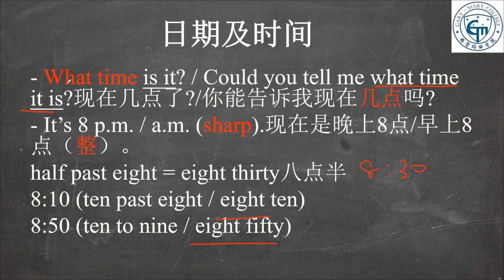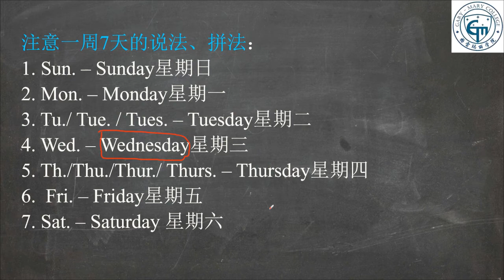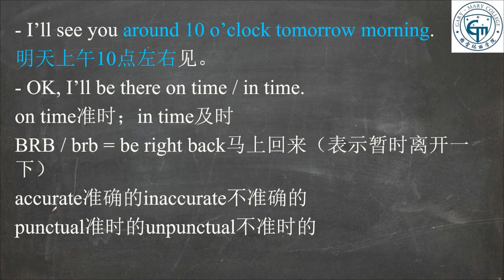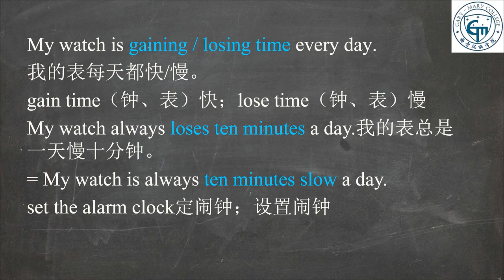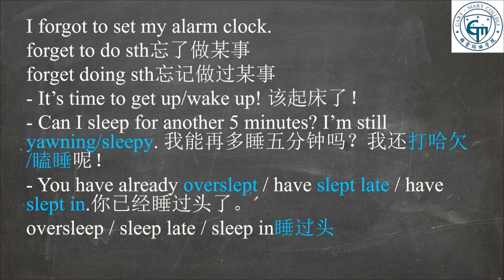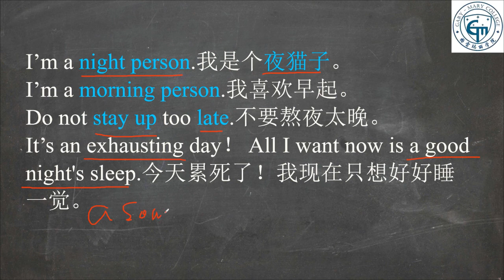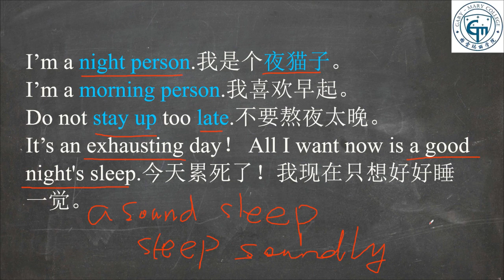「009」基础英语教学|日常急用英文9:时间与日期|英语零基础教学|系统性学习英文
“日常急用英文”旨在传播日常生活中最实用、最急需的英语短语、句型。不知道学英文的朋友们有没有注意过：在用英文交流的时候，偶尔会出现嘴边上的一句话突然想不起来这种情况；有时候，想用最简明地道的方式表达，但苦于没有学过；还有的时候，因为自己学习的内容太庞杂浩大，感到斗大的馒头无从下口……诸如此类，不一而足。现在，我们用最直截了当的短语、句型，针对性地解决这些问题。每次您哪怕学会一个有用句型，日积月累，最终会彻底攻克英语的。倘能这样，那将是我们最大的希望！